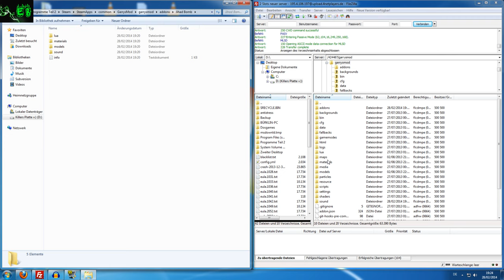Gmod 13 Server Addons installieren 2014 Tutorial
Hier könnt ihr uns erreichen =)

Tim Walther

stephen richards

PapafiotMusic

Musikhalde

longzijun

Geemee

and

Ingame Music/Radio/Sounds